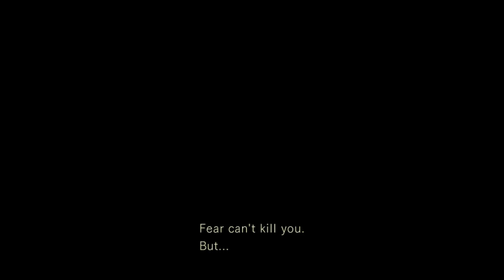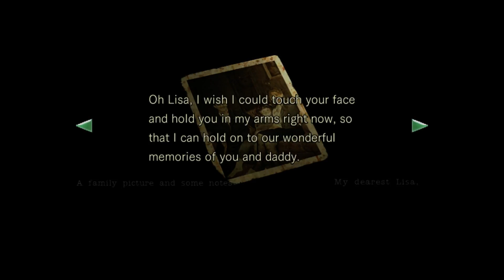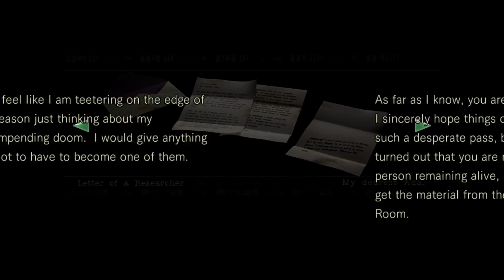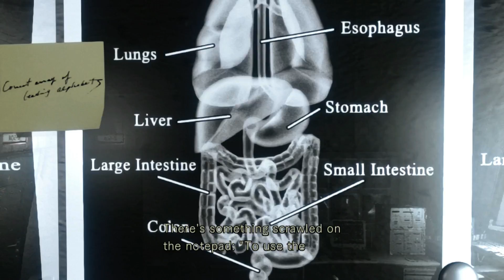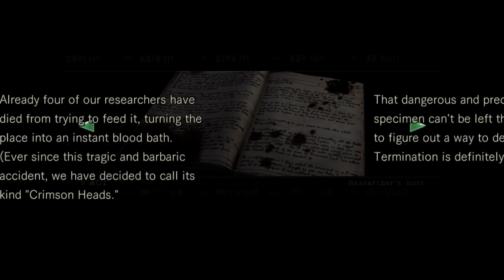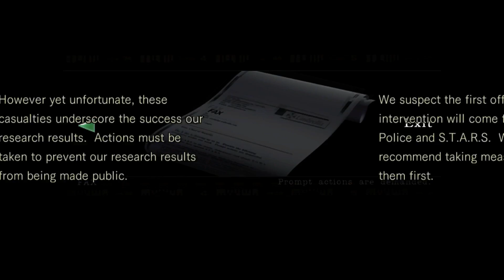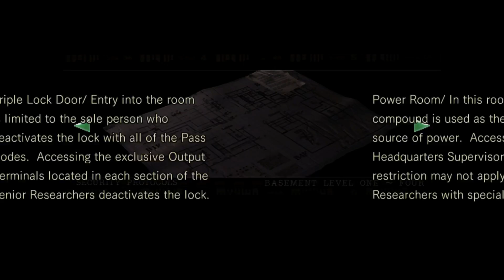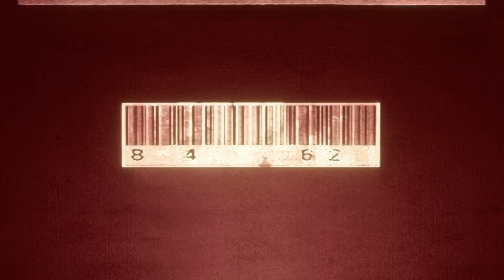Resident Evil HD Remastered [Chris's Story] w/Nazo Part 5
The plot thicken as we finish up the caves and enter the final area of the game.

What is Resident Evil HD Remaster?